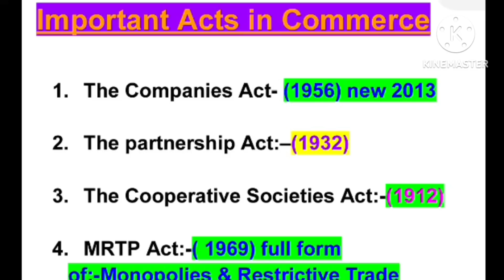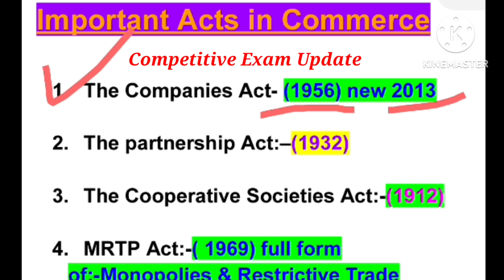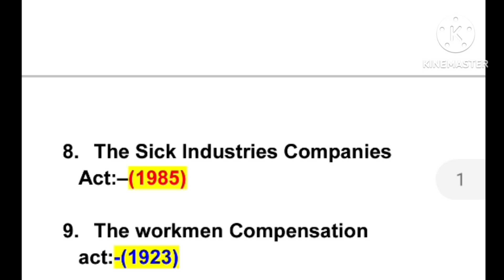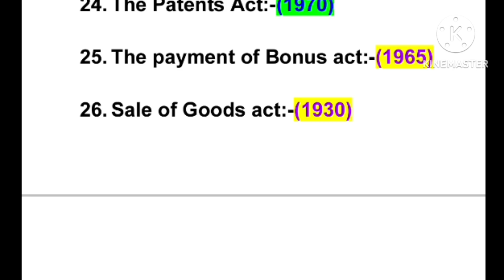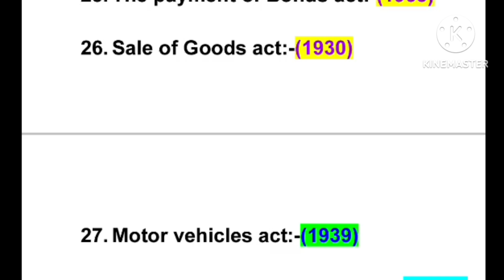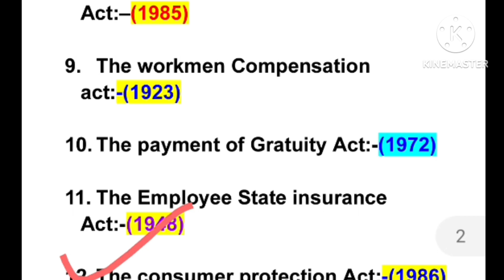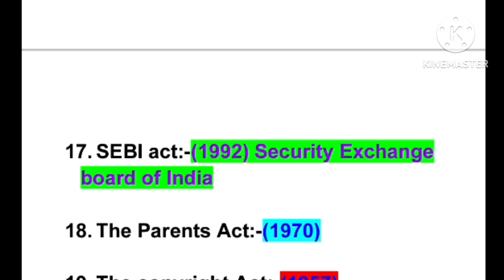Commerce Exam Important Act// Auditor, Accountant,JOA Account//Important Act in Commerce Exams//